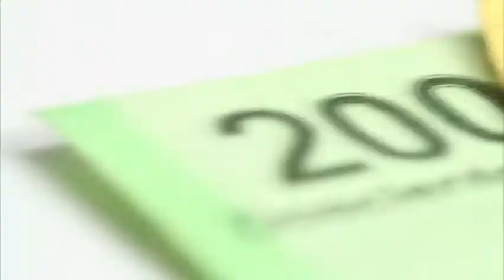Nicolás Maduro, la desgracia de Venezuela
Venezuela enfrenta la peor crisis económica de su historia, como consecuencia del populismo impuesto por Nicolás Maduro. El congreso analiza la realización del referéndum para revocar su mandato.

25 de julio 2016